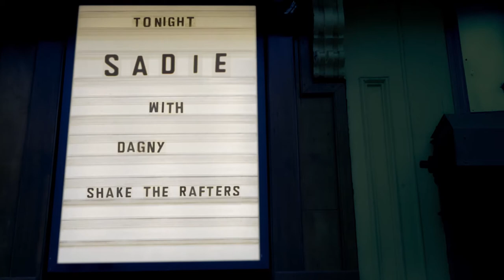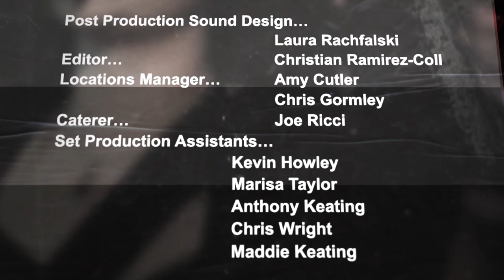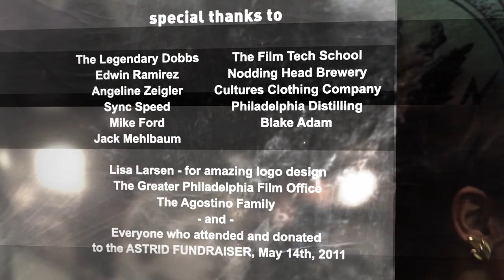SADIE Episode 6--"Shake the Rafters"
Although Sadie has become a regular at Nina's, she is nervous about what the night has in store...and with good reason. Featuring music by: Dagny, White Hot Noise, Mean Streets, and Matthew Caringi